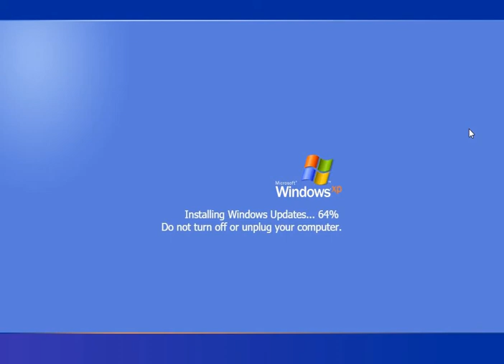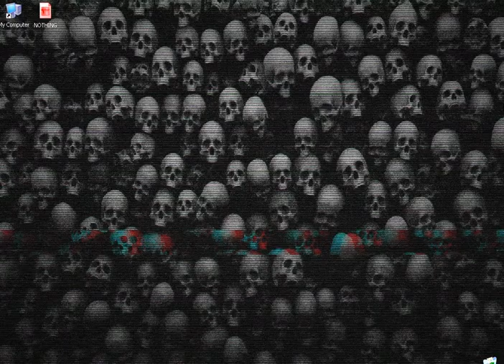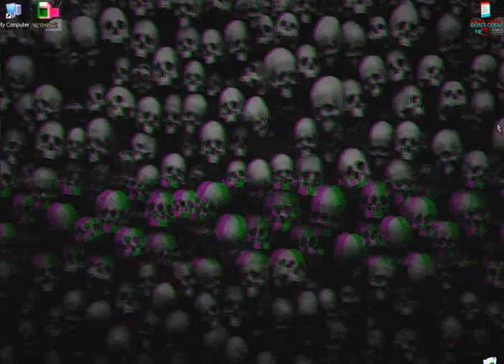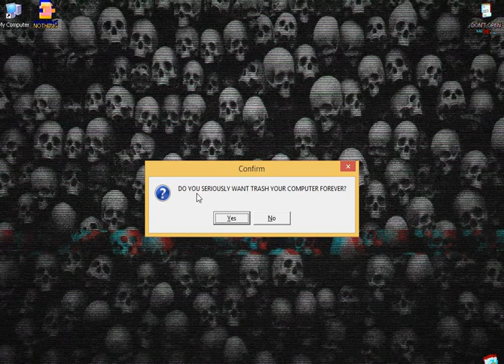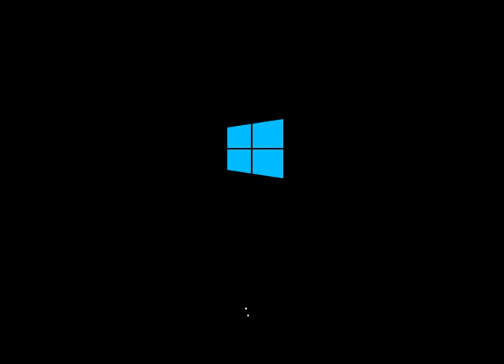Windows xp Horror Eddition